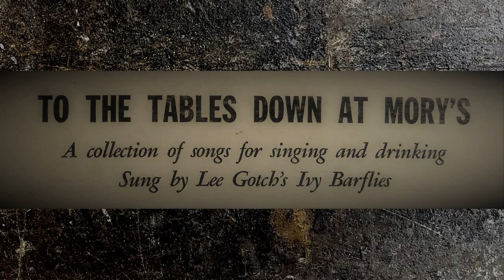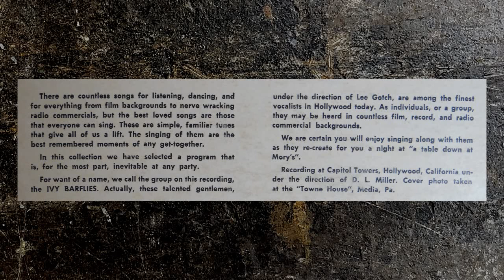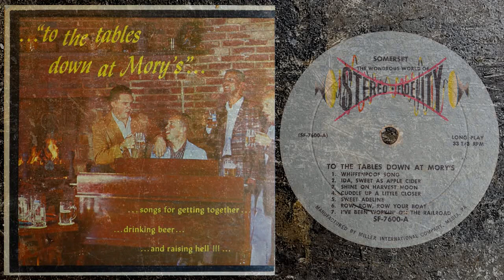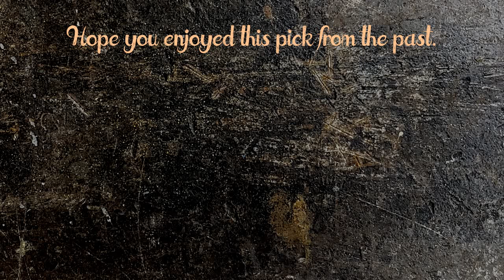Lee Gotch's Ivy Barflies ‎– To The Tables Down At Mory's - Full Vinyl Recording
Track list below, click on the time stamps to go to a specific track. Picked this record up at a Goodwill and it was in terrible condition. Album cover torn on 2 sides, no sleeve and the record was so bad I almost didn't buy it. You may not believe it, but I gave this one a very good cleaning but it still ended up with a lot of crackling. I used software to remove as many clicks & pops as it could. Software is listed below.

        Side One 0:05
A1 Whiffenpoof Song 0:05
A2 Ida, Sweet As Apple Cider 3:24
A3 Shine On Harvest Moon 5:03
A4 Cuddle Up A Little Closer 6:27
A5 Sweet Adeline 8:18
A6 Row, Row, Row Your Boat 10:18
A7 I've Been Workin' On The Railroad 11:37

        Side Two 14:16
B1 There's A Tavern In The Town 14:16
B2 Sweetheart Of Sigma Chi 15:58
B3 Schnitzel Bank 18:13
B4 Alouette 19:22
B5.1  That's Where My Money Goes 21:23
B5.2  Man On The Flying Trapeze 22:28
B5.3  Alma Mater 24:24
B6.1  Around Her Neck She Wears A Yellow Ribbon 27:07
B6.2  Web Footed Friends 29:08